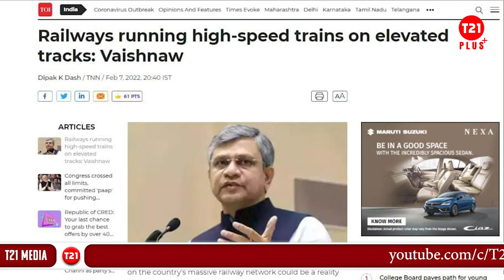ഒടുവിൽ കേന്ദ്രമന്ത്രിയും പറയുന്നുഹൈസ്പീഡ് ട്രെയിൻ വേണം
അതിവേഗ ട്രെയിനുകൾ സംബന്ധിച്ച, കേന്ദ്ര റെയിൽവേ മന്ത്രി അശ്വനി വൈഷ്ണവിന്റെ ഏറ്റവും പുതിയ പ്രതികരണം കേരളത്തിലാരെങ്കിലും കേട്ടിരുന്നോ? എങ്ങനെ കേൾക്കാനാണ്. മലയാളത്തിലെ മുഖ്യധാരാ മാധ്യമങ്ങൾ ആ വാർത്തയോട് മുഖം തിരിച്ചമട്ടാണ്. ഇനിയഥവാ ആ വാർത്തയെങ്ങാനും റിപ്പോർട്ടുചെയ്താലും വസ്തുതയുമായി പുലബന്ധംപോലും കാണില്ലെന്നുമറിയാം. അത്രത്തോളം കെ-റെയിൽ വിരുദ്ധ സേനയായി കേരളത്തിലെ മാധ്യമങ്ങൾ മാറിയിരിക്കുന്നു.